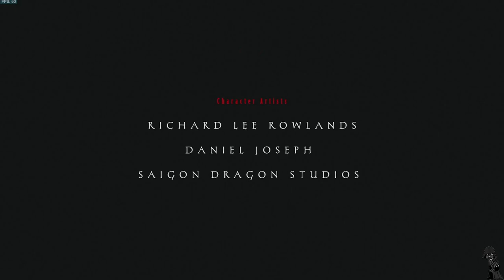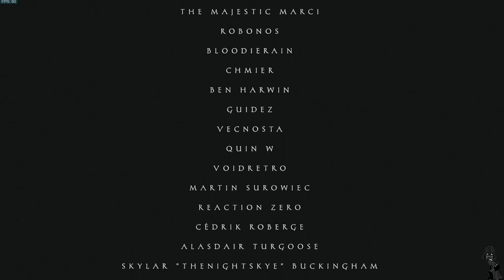Black ops Zombie Like Sker Ritual, Deadly Lovers Fortress Full Easter Egg w/ Boss on Normal -1st Run